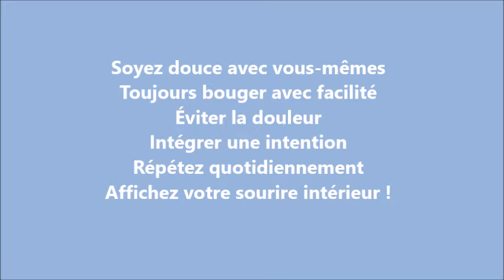Routine matinale de Qi Gong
Voici une courte vidéo d'une routine matinale de Qi Gong pour bien débuter votre journée! Bonne pratique!